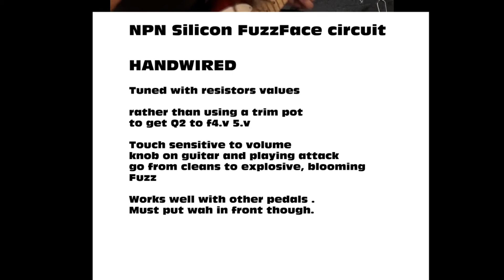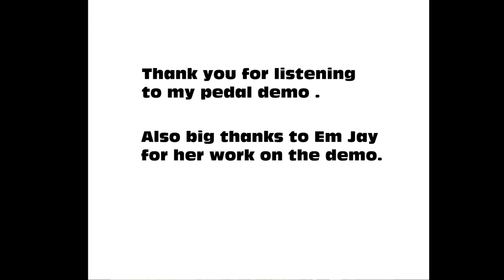Fuzz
Handwired Fuzzface.  I built this myself!! Yes so sweet.